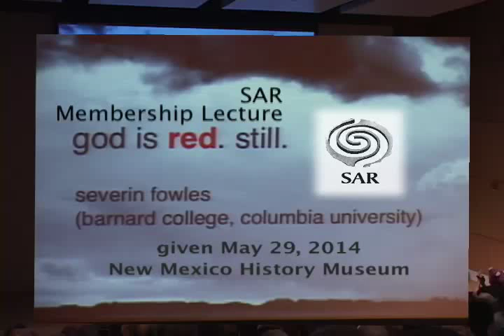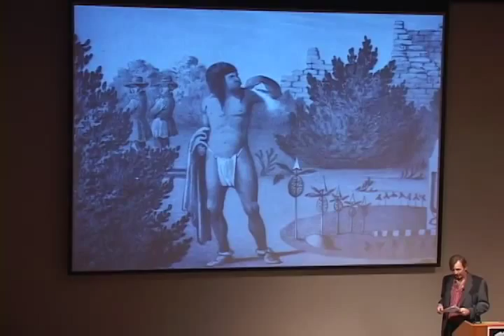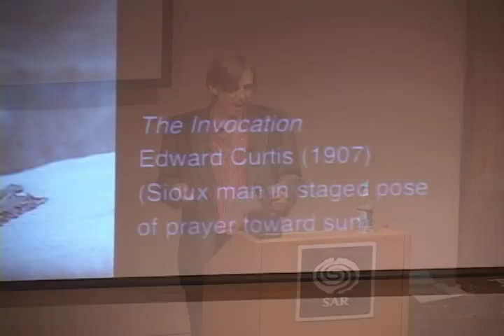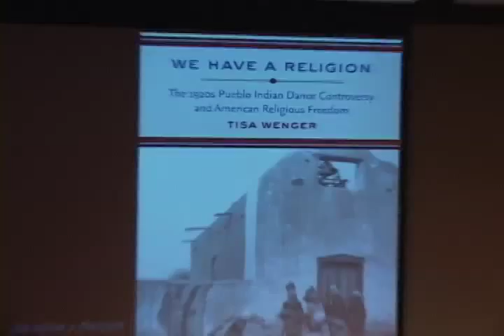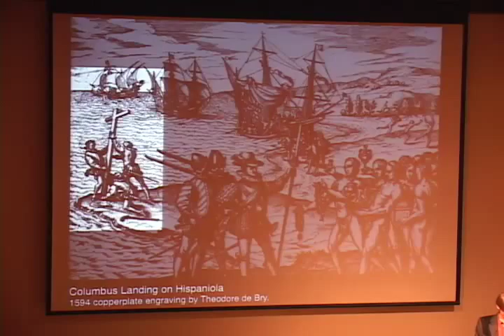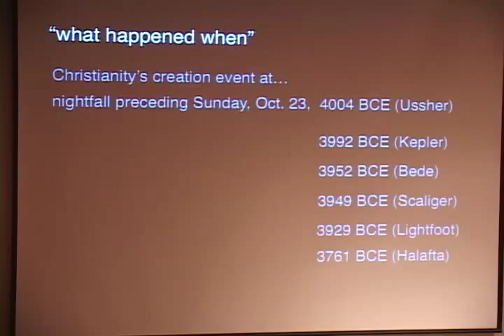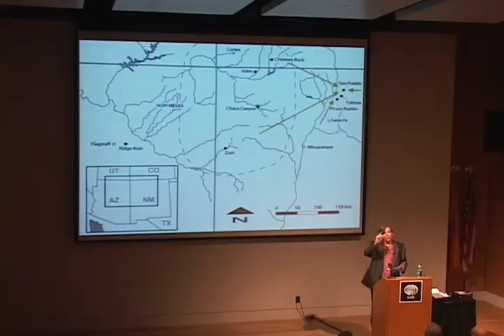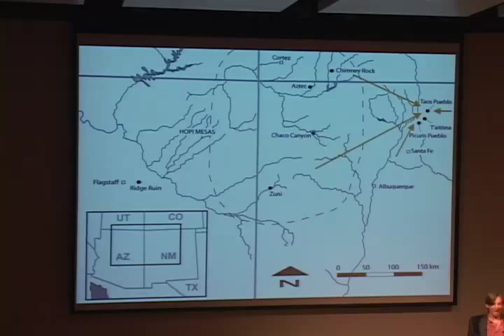God is Red, Still! Part 1 of 2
God is Red, Still!
Severin Fowles

The New Mexico History Museum Auditorium

Videography by Laureen Pepersack